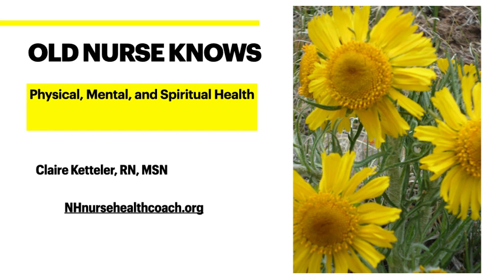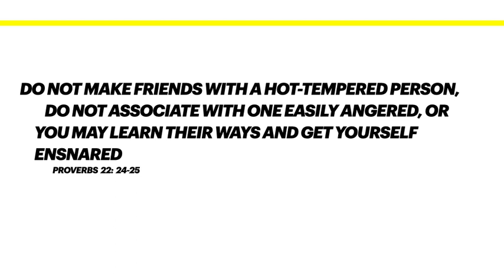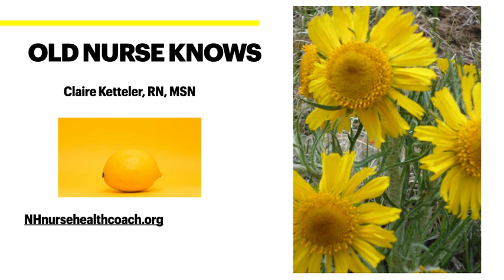Getting Past Anger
Episode 6 on Old Nurse Knows
Tips for dealing with the common human emotion of anger